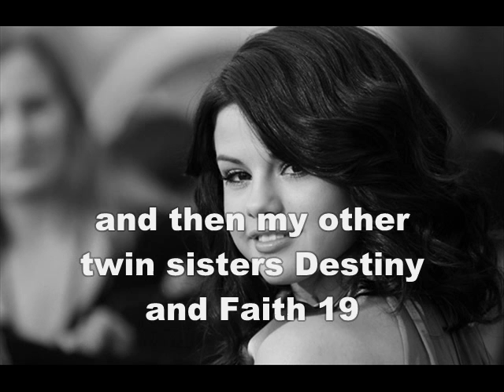I Wanna Know You: Jemi Movie sneak peak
Hi guys!
As you all know i'm working on my FIRST Jemi movie i've writting 3 Parts this weeks so thats why i couldn't post i'm going to post an episode of ALL my series tonight
until now i want you guys to have sneak peak of my Jemi Movie its a part from the first episode(part)  cant wait for you guys to see it

Tell me what you guys think about it!!!
if i get 70 comments i'll post the first PART of the movie monday

♥Niousha